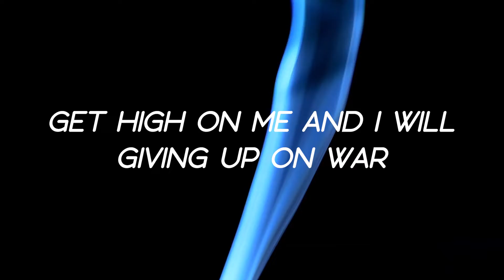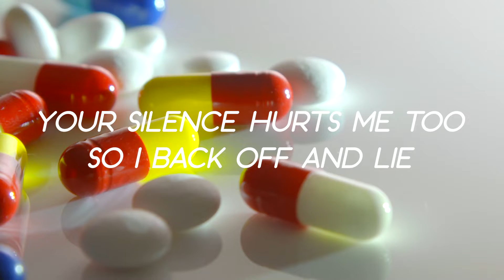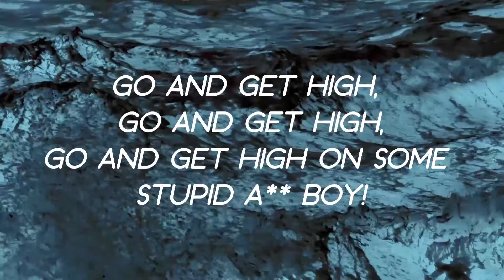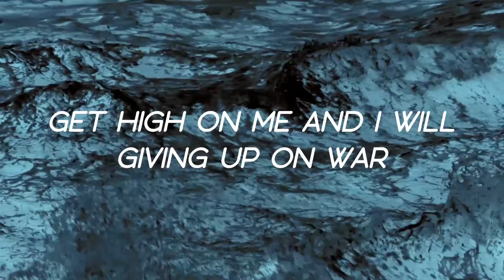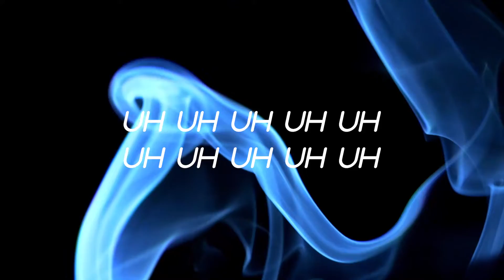CIRO - High On Me (lyrics video)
2nd song for the artist of Italian origin but London-based "CIRO".

"High on me" Song written and produced by the artist mixes a cool minimalist beat and melody that is almost spiritual with a soft, rich in tone and range of vocals.
This song mixes a feeling of reaffirmation, empowerment and freedom with pain and discomfort for unrequited love.

"Get high on me" means "focus on me, stay with me don't look elsewhere"

CIRO